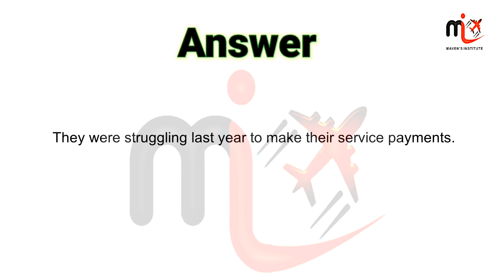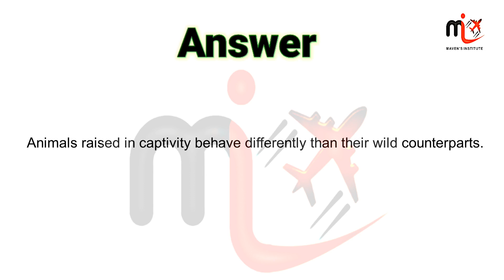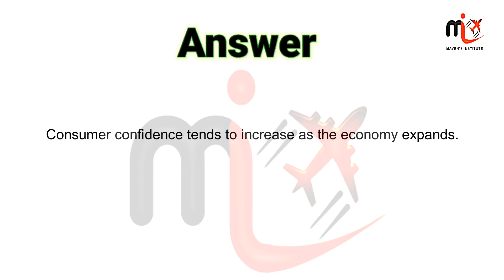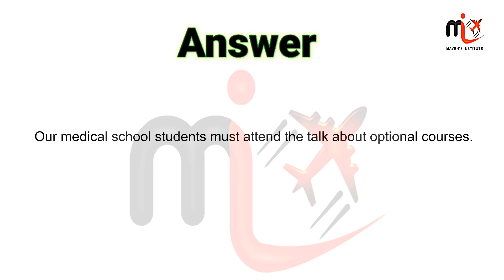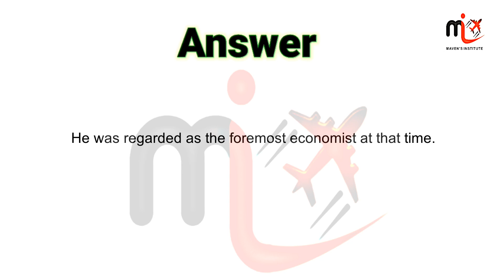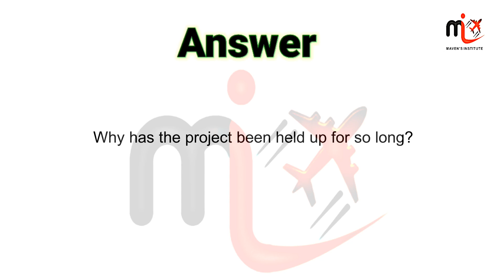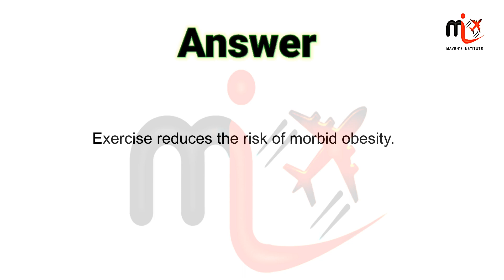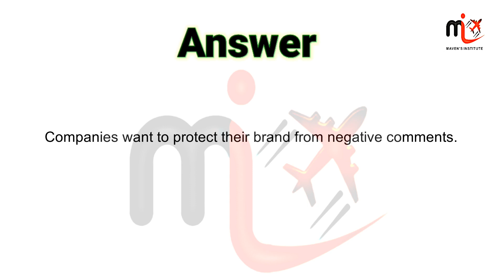Write From Dictation (WFD) 16 | Pte September 2023